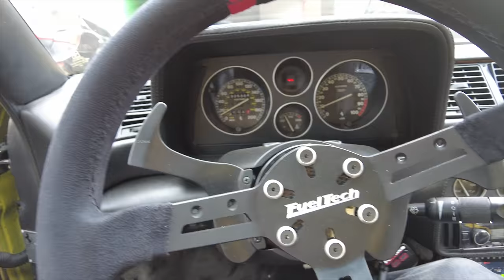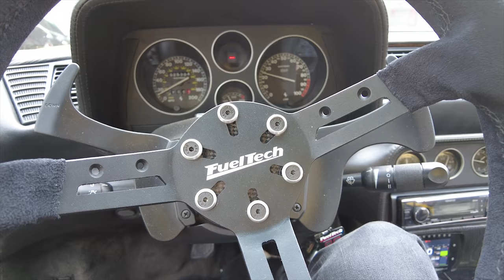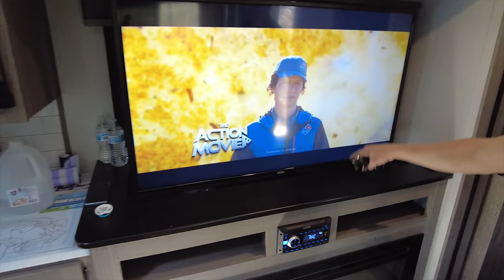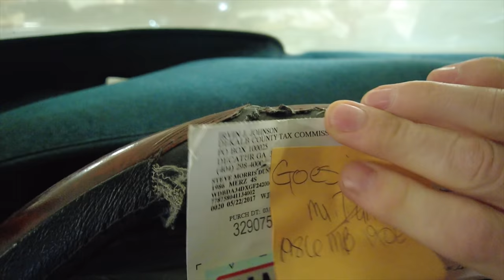Ferrari F355T visitando no local do RESGATE! +Como Luís de Leon foi MORAR nos EUA! 190FT me achou?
Fiz o primeiro teste de longa distância e levei ela até o lugar dos carros abandonados do primeiro video do meu canal (se não assistiu ainda, recomendo e mostrei ela pronta, exatamente 3 meses depois do resgate, vejam a reação do José e vejam a surpresa que ele me aprontou quando disse que já tinha motor Mercedes Cosworth e cambio dogleg Getrag para fazer minha 190E, só precisava do carro agora!

De bonus, gravei a história de como o Luís de Leon veio morar nos EUA, como pediu a Nathalia em casamento na minha frente e um pouco de como são os trailers e acampamentos nos EUA com uma aula do Luís!

Para quem pergunta onde comprar as camisetas da FuelTech e toda linha de vestuário que tá muito legal, aqui o link direto

Minha dica dessa semana é a Camiseta da FuelTech USA com a bandeira dos EUA

Marcações de tempo do vídeo:
00:00 O que esperar desse episódio
01:05 Primeira volta oficial na rua de Ferrari!
01:58 Sobre os 3 meses desde que recuperei a Ferrari do abandono
03:25 Curtindo o carro na estrada!
07:23 Chegamos bem onde a Ferrari foi resgatada
09:00 José vendo a Ferrari depois de pronta
11:19 Bônus: Como é um trailer com Luís de Leon
16:05 Clipe musical Camping com família
17:09 Quanto custa um trailer assim nos EUA
19:12 Como o Luís de Leon veio morar nos EUA
24:20 Como Luís pediu a Nathalia em casamento!
27:34 Achamos a Mercedes 190E Cosworth!
32:30 Voando de Drone para mostror todos os carros abandonados!
37:10 Conferindo as outras Mercedes no pátio!
38:16 Missão cumprida, fechando o episódio!
40:09 Aceleradinha de leve na volta pra casa de Ferrari!